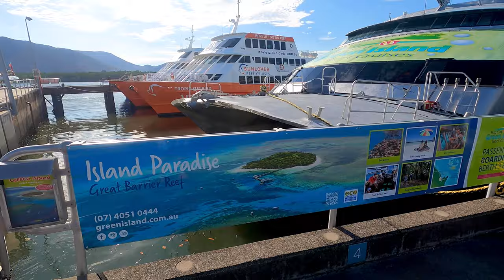Cairns & the Great Barrier Reef with kids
An incredible week-long family holiday exploring Cairns and the Great Barrier Reef with 100% kid friendly tours and activities. In this vlog we explore Cairns, Green Island, Kuranda Skyrail & village, and Fitzroy Island. Absolute paradise.

0:00 - Intro
0:50 - Leaving Sydney
1:37 - Exploring Cairns City
5:11 - Green Island
7:26 - Kuranda Skyrail, Village & Train
12:20 - Fitzroy Island